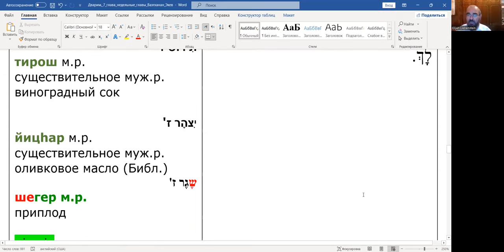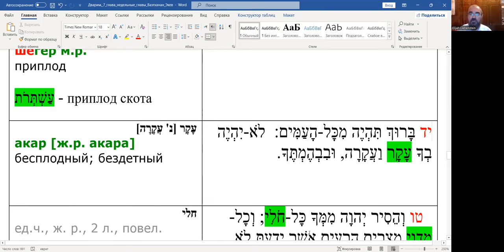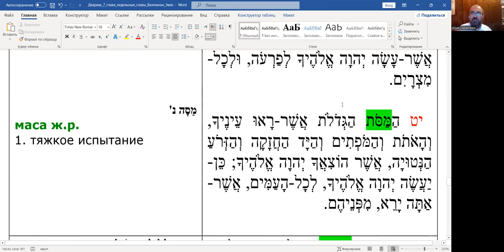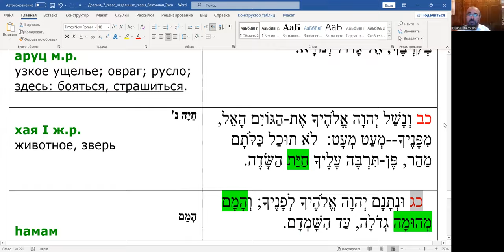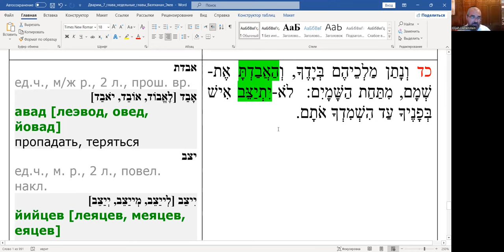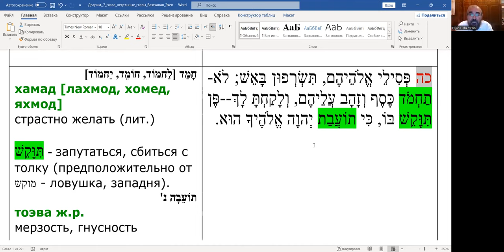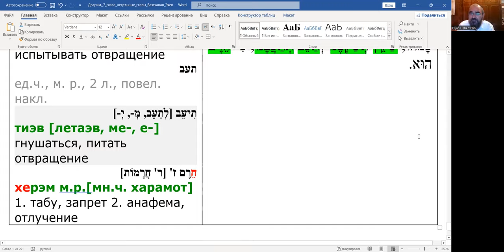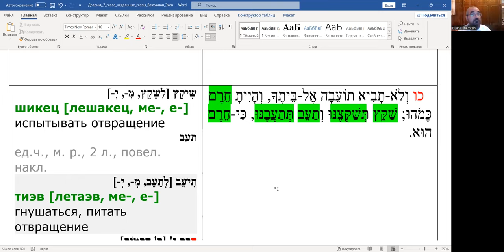Окончание гл. Ваэтханан и начало гл. Экев, чтение текста на иврите, перевод и грамматический разбор